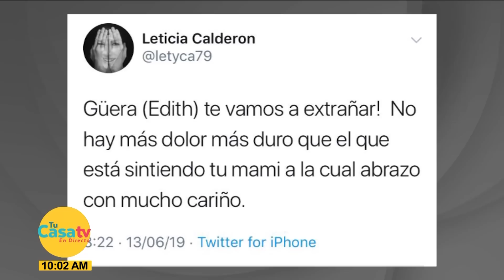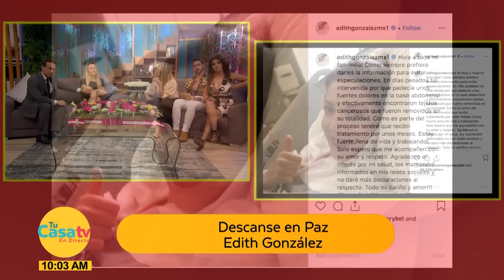¡Muere la actriz Edith González! Descanse en Paz